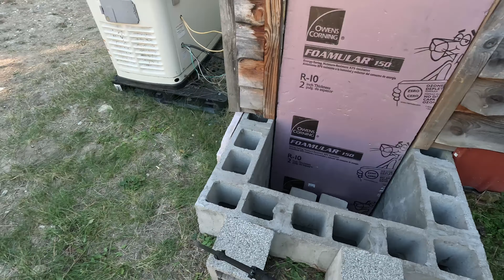Finally working on my off grid cabin again! and then some...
At long last we headed back to my off grid cabin to get to work on completing the cement work on the back room entrance so that I can finally frame in a storm door to protect the back room and my solar power equipment and composting toilet.

We also take the time to clean out the grey water drain system I installed in my off grid cabin for typical wash water (grey water) and finally got in a little 'pew pew' actioni!

My portable Fridge 27%off code: Jarhead

My big power station

Need a good water purifier?  Check out this one and use Erik40 for a $40 discount

Here are some of the tools I use on the mill, to seal logs and the camera's I use to film videos:
Split Duct for railing
Solar panel battery Maintainer
-- My Rite In The Rain note pad, pens etc. It's awesome!
-- Juice Box Battery (keeps my cameras running)

-- Jackery 500 (how I charge up my batteries)
-- Anchorseal 2 -- it's what I use!
-- my big cant hook (now in Blue)
- my small cant hook
- my main camera
- This is the media mod I use to get better sound and more
- GoPro Gooseneck Mount
- This is how I attach my mounts.
- Granberg Portable Chainsaw Edging Sawmill

[As many of you may know, making YouTube videos is hard work!  It can take this Old Jarhead 10 to 12 hours of editing (and a liberal amount of cussing) to edit one video! To help pay for this the Old Jarhead is a participant in the Amazon Services LLC Associates Program, an affiliate advertising program designed to provide a means for sites to earn advertising fees by advertising and linking to Amazon.com which may help cover some of the cost of camera gear etc in order to bring these videos to you!].